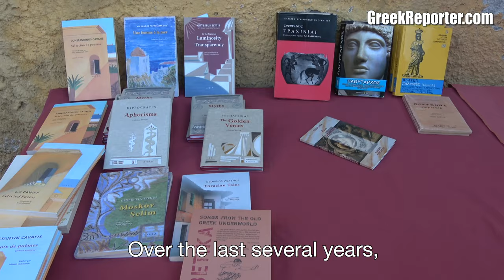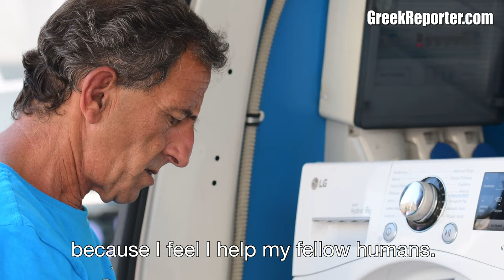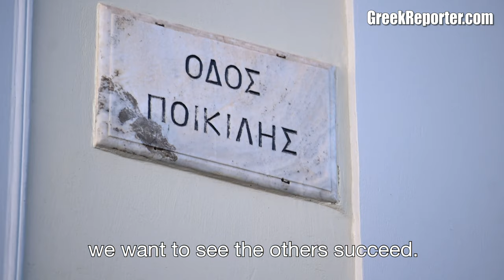The Hellenic Initiative: How Greek Diaspora Transforms Greece by The Greek Reporter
The Hellenic Initiative (THI) is a global, non-profit, non-governmental secular institution whose mission, through the generosity of the Greek diaspora and philhellene community, is to develop sustainable economic and business improvement programs to empower the Greek people toward long-term prosperity. Oli Mazi -- All Together.

Founded in 2012 by prominent leaders from the Greek global diaspora, THI is honored that President Bill Clinton has joined the effort as an honorary patron.

Our focus is on jobs and philanthropy, and we are undertaking a number of initiatives designed to encourage entrepreneurship and investment in Greece.